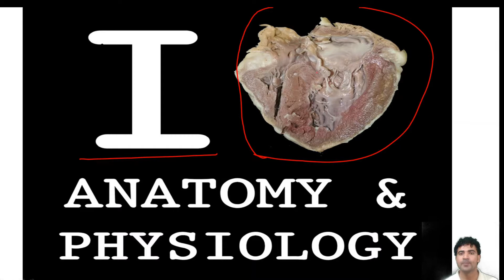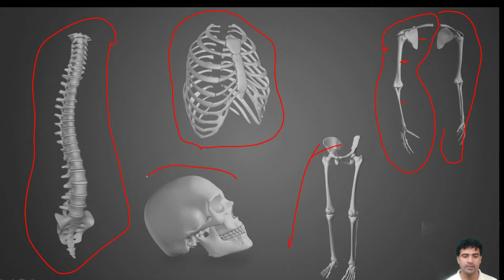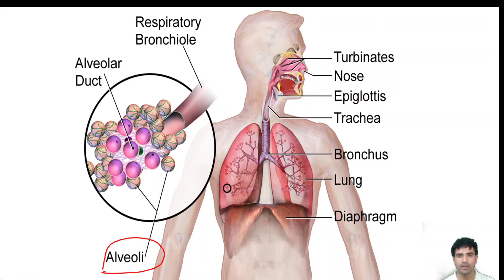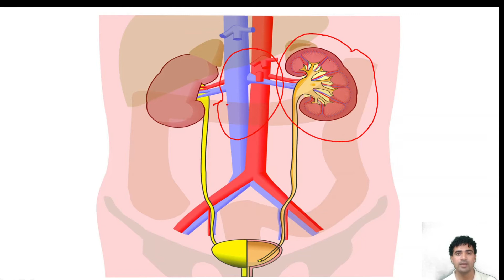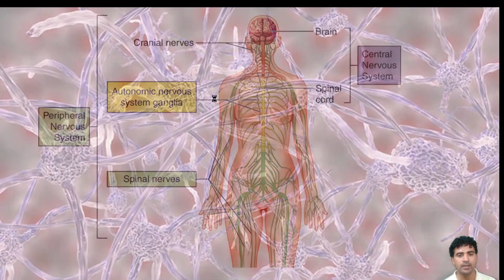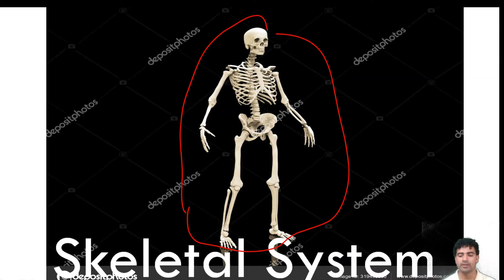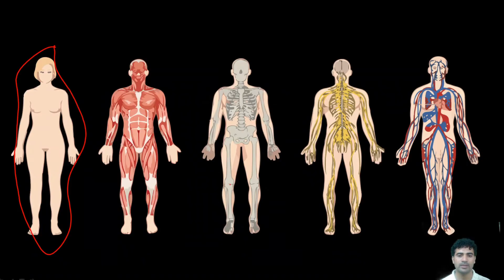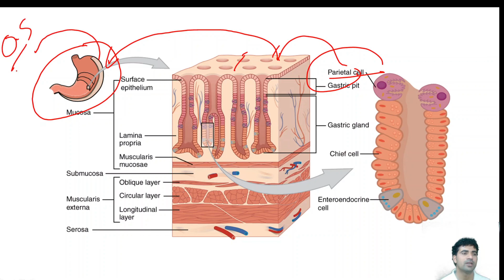Introduction to Anatomy and Physiology | Human Body |Organ Systems of Human Body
anatomy and physiology gnm 1st year.
anatomy and physiology for bsc nursing students
anatomy and physiology bsc nursing 1st year
anatomy and physiology class 11th physical education
anatomy and physiology in hindi
meaning and Definition of Anatomy and Physiology